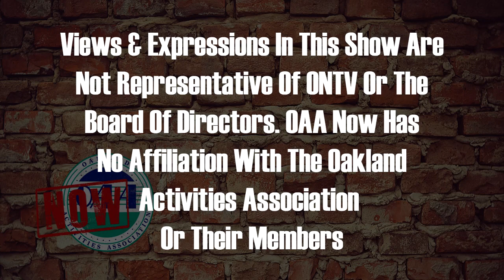OAA Now 11-6-2023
Sammy Taormina discusses the OAA teams in MHSAA playoffs in soccer, volleyball and football. The wild Clarkston and Lake Orion football game is detailed too.